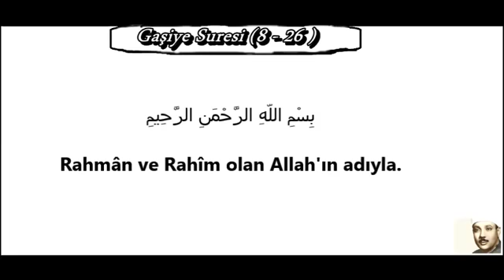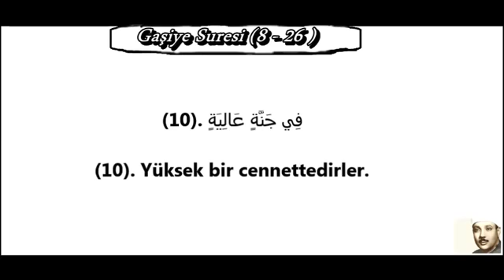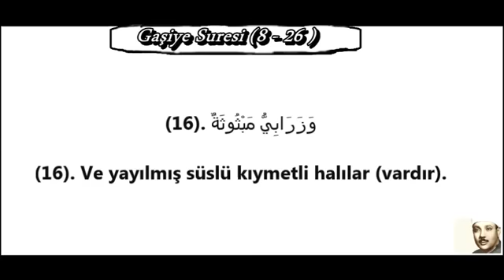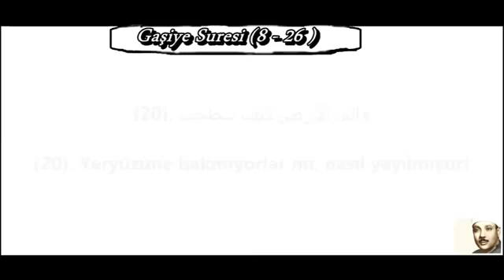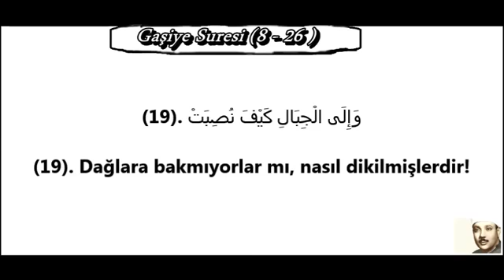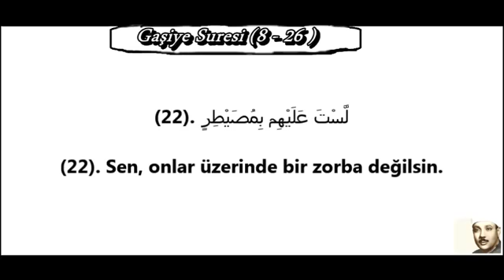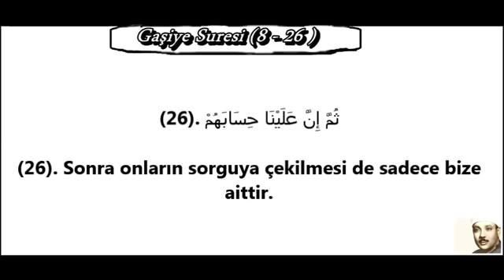Qari Abdul basit surah ghashiyah